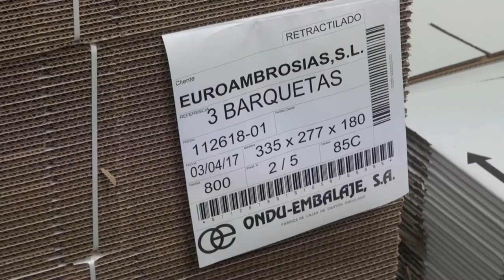El alcalde de Leganés y el consejero de Medio Ambiente visitaron la sede de la empresa Euroambrosías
El alcalde de Leganés, Santiago Llorente, y el consejero de Medio Ambiente, Administración Local y Ordenación del Territorio, Jaime González Taboada, visitaron en la mañana del viernes 16 de junio la sede de la empresa Euroambrosías.

Euroambrosías se encuentra instalada en el polígono de La Laguna y está especializada en la elaboración de comida cocinada de acuerdo a procedimientos totalmente manuales y sin la inclusión de conservantes ni aditivos, es decir, reproduciendo el proceso de elaboración que se sigue en la cocina más natural y casera.

En la actualidad emplea a 37 trabajadores y trabajadores, aunque en los periodos de máxima demanda, la plantilla se extiende hasta las 60 personas. Desde Leganes, Euroambrosías distribuye a toda España, pudiendo encontrarse sus productos en distribuidores como El Corte Inglés o Carrefour, o pudiendo adquirir sus catálogo directamente a través de su web